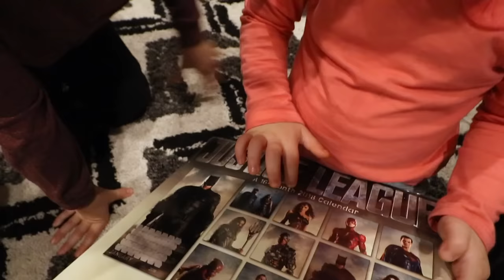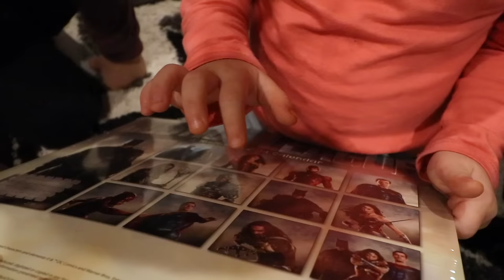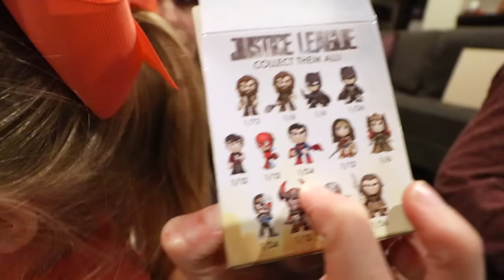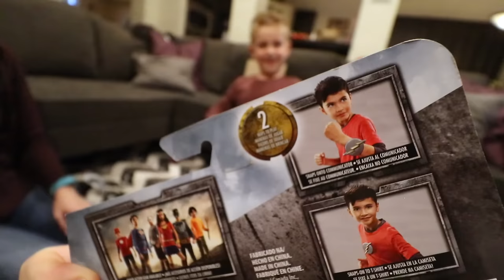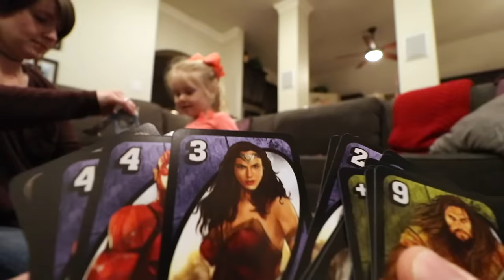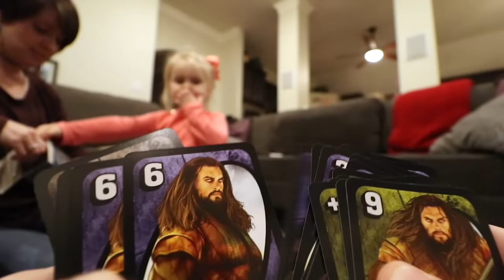KidCity Unboxes Justice League Movie Toys!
Hiya Kids! Today we're unboxing Justice League Movie Toys & Collectables from the new Justice League Movie! Action Figures, Mystery Minis, Pretend Play Superhero Costume Items and more family fun!